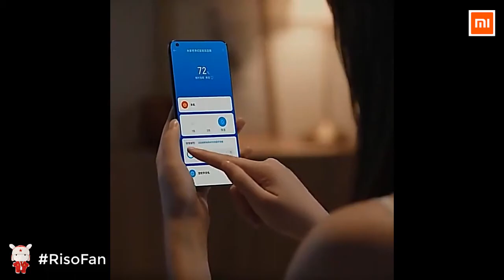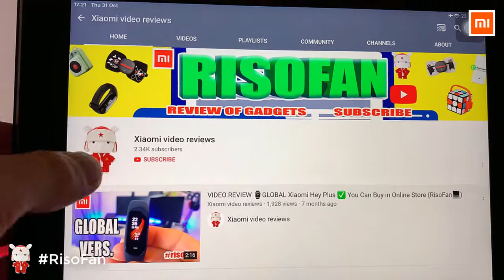XIAOMI MIJIA Humidifier Evaporative For Home.